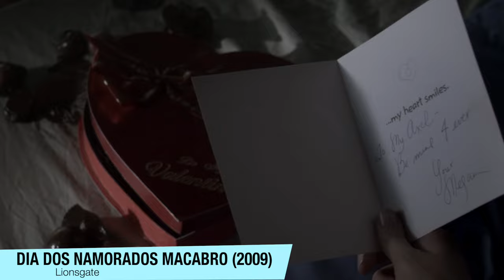Dia dos Namorados Macabro | BOAS MORTES NUM SLASHER CAFONA EM 3D (na Netflix)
Dia dos Namorados Macabro tem BOAS MORTES, mas é um SLASHER CAFONA com um 3D ultrapassado. Filme que chegou na Netflix. (Vídeo sem e com spoilers)

Sumário:
00:00 - Critica (Sem Spoilers)
07:10 - FINAL (Com spoilers)

Sinopse: Um terrível assassinato resulta na morte de 22 pessoas, em pleno dia dos namorados. Exatamente quando este evento completa dez anos Tom retorna à sua cidade natal. Ele esperava ser bem recebido pela população local, mas logo é tratado como sendo o principal suspeito do ocorrido.